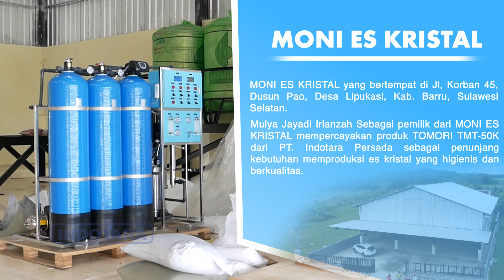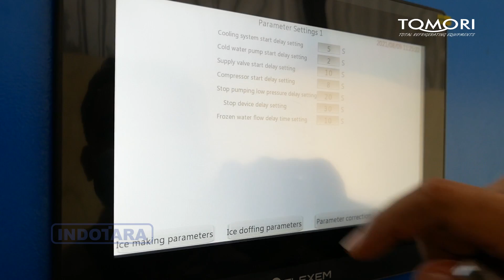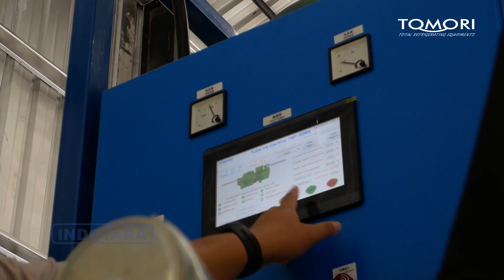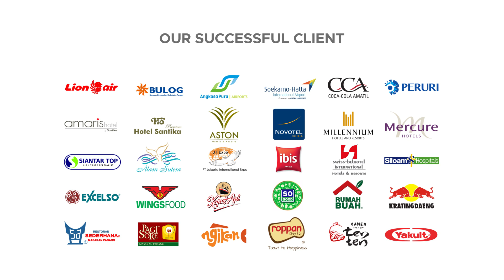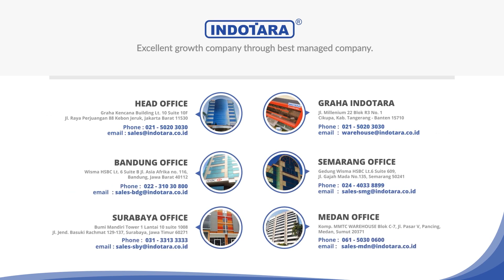INSTALASI & TRAINING UNIT MESIN ES INDUSTRI TOMORI TMT-50K BAPAK MULYA (MONI ICE) - SULAWESI SELATAN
Di Indonesia sendiri Tomori Ice Factory Machine telah teruji kehandalannya, Tomori telah digunakan dan bekerjasama dengan berbagai perusahaan mulai dari pemerintahan, perusahaan swasta serta beberapa pelaku UKM di Indonesia, dengan tenaga ahli serta tekhnisi yang handal kami tidak hanya menjual unit mesinnya saja, kami juga selaku kontraktor dengan mesin-mesin es industri untuk bisnis/ usaha yang anda inginkan.

Tomori secara konsisten memperhatikan kualitas produk serta pelayanan after sales terbaik untuk customer yang ada diseluruh indonesia, dengan layanan after sales serta jaminan ketersediaan spare parts membuat Tomori Ice Factory Machine bisa menjadi pilihan terbaik untuk bisnis anda.

Untuk Informasi lebih lanjut, hubungi kami di :

Headquarter :
PT. INDOTARA PERSADA
50/F, Menara BCA Grand Indonesia

Indotara Showroom :
GRAHA INDOTARA

Singapore Office :
3 Temasek Avenue
Singapore - 039190